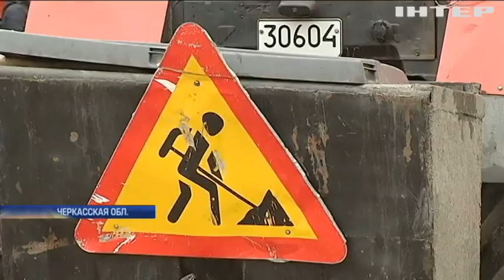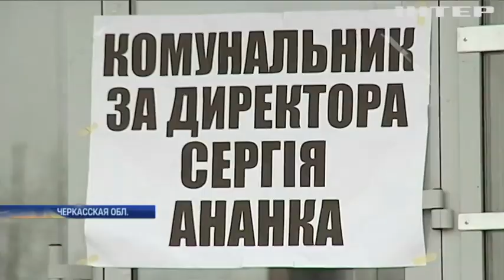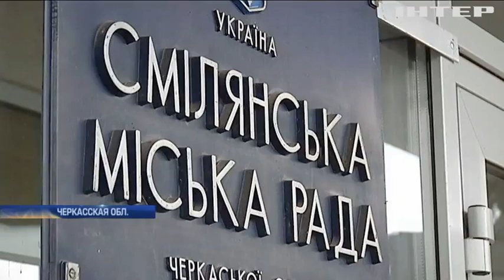Смела утопает в мусоре из-за забастовки коммунальщиков